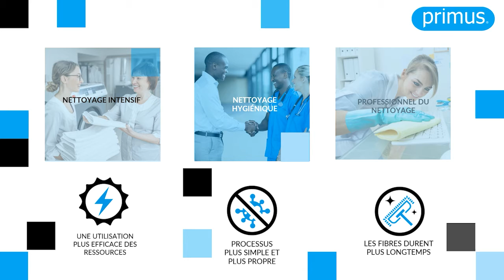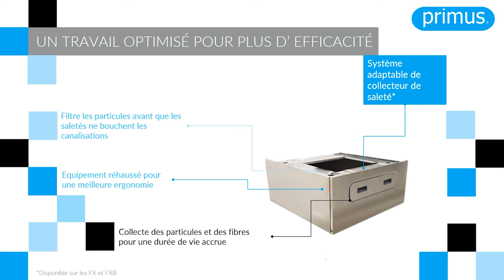Nettoyage adapté de vos Mops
Vous souhaitez assurer un lavage hygiénique, flexible et performant qui préserve les Mops et votre temps ? Notre équipe d'experts vous aide à choisir une solution sur mesure pour le nettoyage de vos Mops.